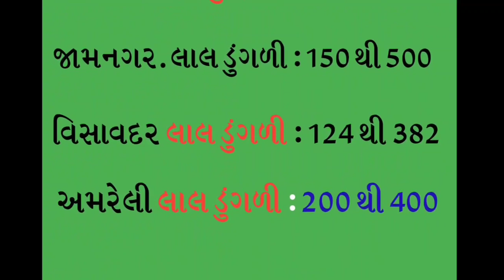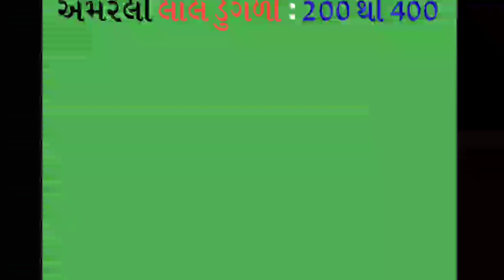ડુંગળી ના બજાર ભાવ ||મહુવા || સફેદ ડુંગળી ના ભાવ 470 સુધી ||onion prices in mahuva APMC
મહુવા માર્કેટીંગ યાર્ડ ના ડુંગળી ના ભાવ || સફેદ ડુંગળી ના ભાવ 470 સુધી ||onion prices in mahuva APMC